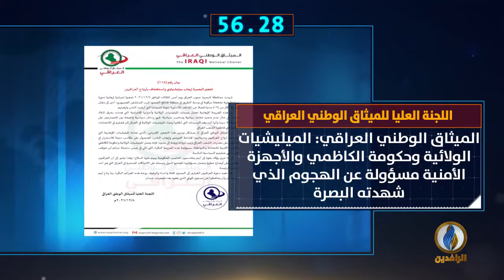أبرز الأخبار على قناة_الرافدين ليوم الأربعاء في